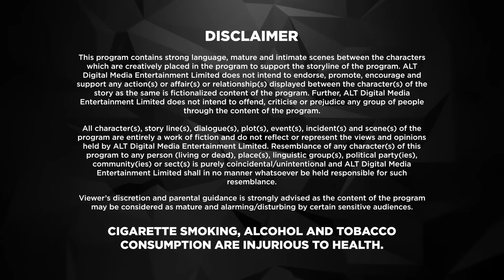Dil Hi Toh Hai Season 1 | EP 43 | Yogita Bihani | Karan Kundrra | ALTT | New Hindi Web Series 2024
Watch the latest episodes of Series Dil Hi Toh Hai Season 1  Full Web Series in Hindi from ALTT Also Watch New Released Latest Hindi Web Series 2024 and New Hindi Web Series 2024 Exclusively on Altt

The Noons are a family with values, traditions, and legacy. Rithwik, the eldest son of the family, is the most loved.

Cast: Yogita Bihani, Madhuri Pandey, Aaradhna Uppal, Asmita Sood, Poonam Dhillon, Farida, Karan Kundrra, Sandeep Rajora, Sanjay Batra